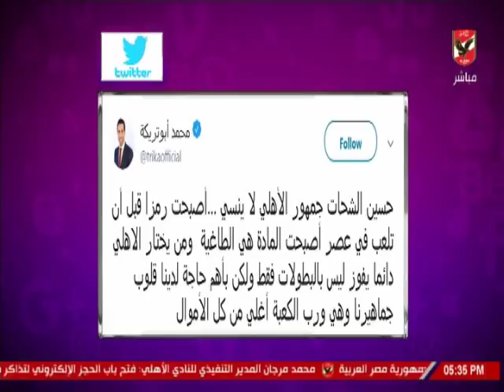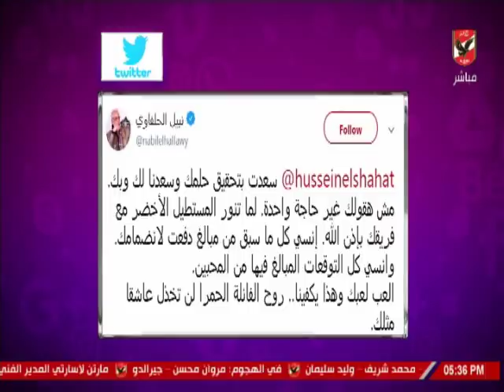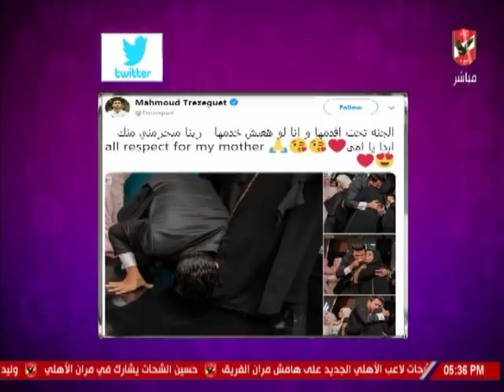شيما صابر تستعرض تفاعل السوشيال ميديا حول انضمام حسين الشحات لنادى الاهلى